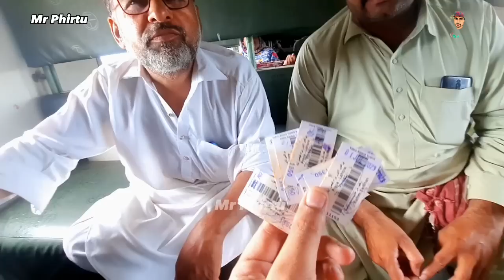Shalimar express via faisalabad route first day 1/7/2023, 28DN shalimar express train, Mr Phirtu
1 July 2023 Saturday

Shalimar express train vlog
Shalimar express train travel vlog
Shalimar express lahore to faisalabad
Shalimar express train lahore to faisalabad

Shalimar express lahore to karachi via faisalabad
Shalimar express train lahore to karachi via faisalabad

28dn shalimar express 1 july 2023 video
28dn shalimar express train 1 july 2023 video

Shalimar express 1 july via faisalabad video
Shalimar express faisalabad route 2023